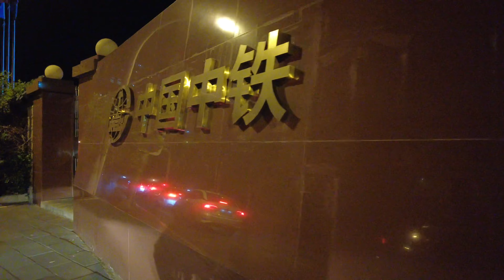晚上厦门电动车骑行，从文塔路菜市场到中国中铁 （2023年6月28日）